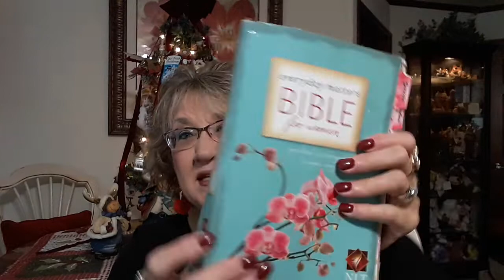Luke 12! Moving right along!